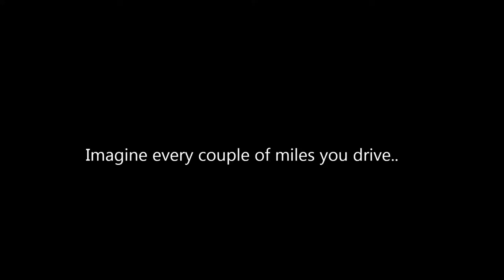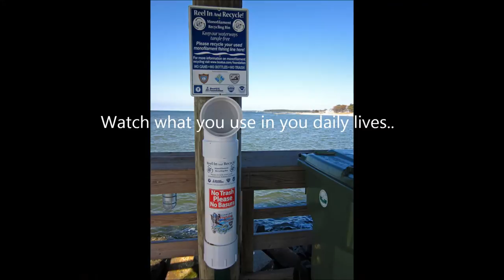Bay Air Pollution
by Zaida
Air Pollution and the Chesapeake Bay